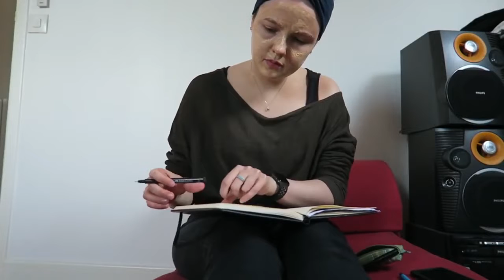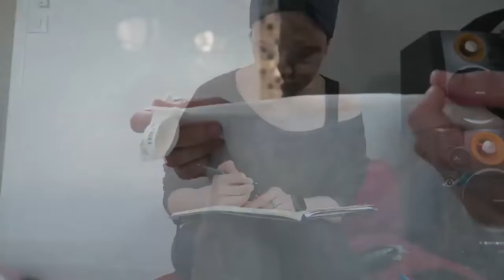🌹 ROUTINE POUR PEAU SENSIBLE PAI PAR PARENTHÈSE TUTORIELS